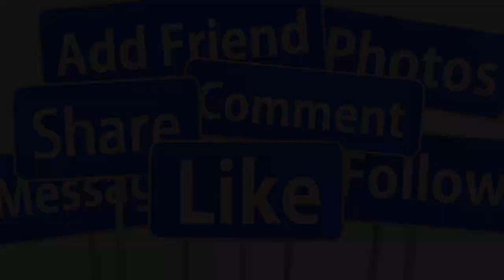🤦‍♀️CA SĨ THU PHƯƠNG TIẾT LỘ NGUYÊN NHÂN KHÔNG THẾ CƯỚI DŨNG TAYLOR